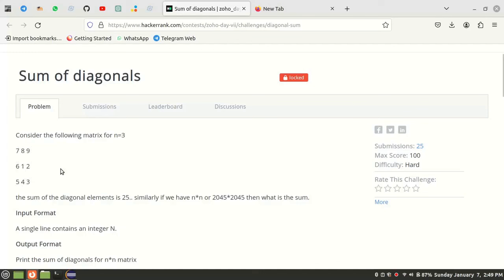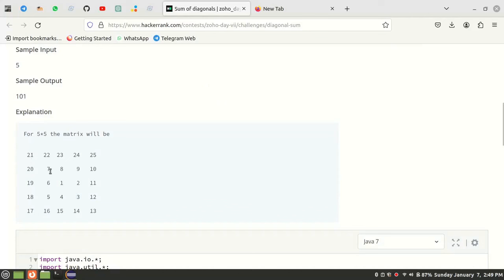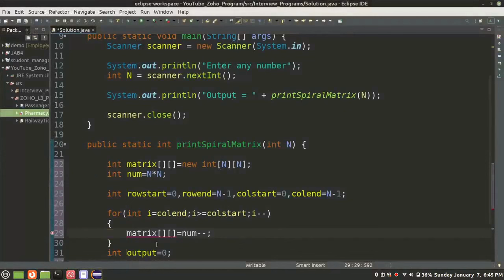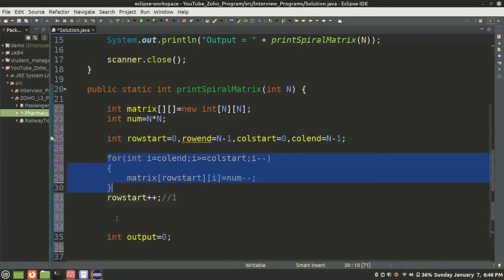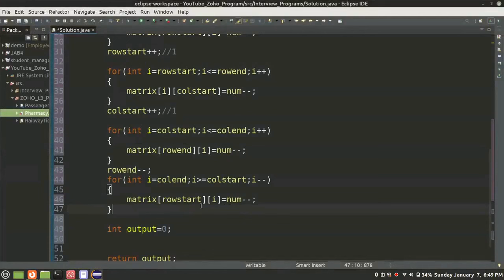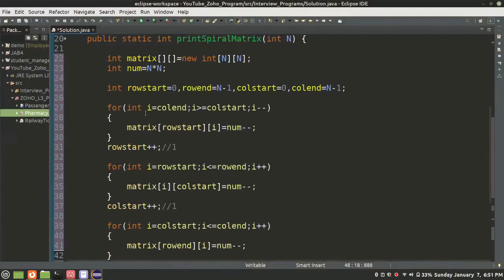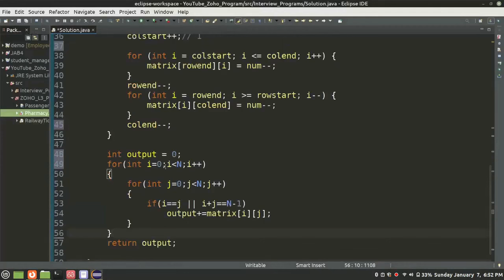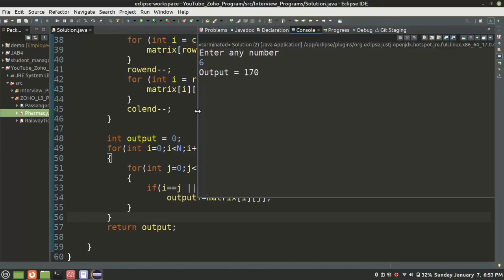Sum Of Diagonal - - Zoho L2 Program - Anand - Payilagam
PLgWpUXNR_WCeDqlTC2wz5-YpF0ByBT_mZ